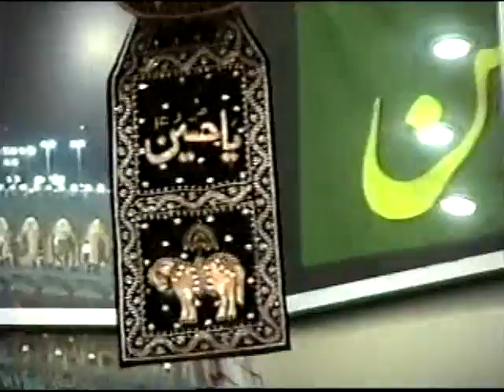Moulana Shahenshah Hussain Naqvi Majlis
Shah-e-Najaf Center, New York, USA held in November 2014